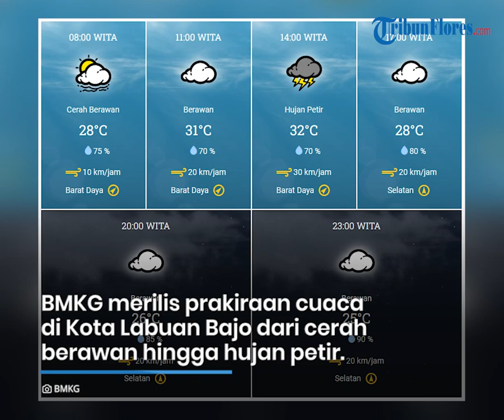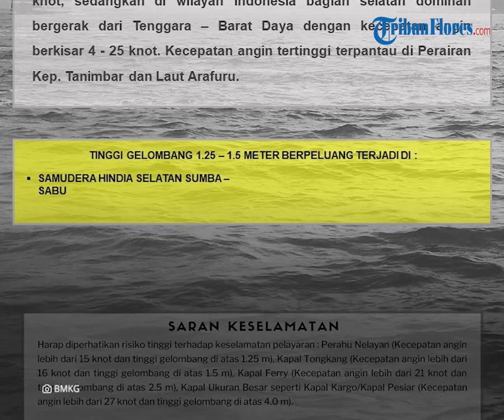Prakiraan Cuaca di Flores Rabu 13 Desember 2023, Sebagian Wilayah Hujan Petir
TRIBUNFLORES.COM, MAUMERE - Berikut prakiraan cuaca BMKG di Pulau Flores dan Lembata pada Rabu, 13 Desember 2023.

BMKG merilis prakiraan cuaca di Kota Labuan Bajo, Kabupaten Manggarai Barat dari cerah berawan hingga hujan petir.

BMKG merilis prakiraan cuaca di Kota Ruteng, Kabupaten Manggarai dari berawan hingga hujan petir.

BMKG merilis prakiraan cuaca di Kota Borong, Kabupaten Manggarai Timur dari berawan hingga hujan petir.

BMKG merilis prakiraan cuaca di Kota Mbay, Kabupaten Nagekeo dari berawan hingga hujan petir.

BMKG merilis prakiraan cuaca di Kota Bajawa, Kabupaten Ngada dari berawan hingga hujan petir.

BMKG merilis prakiraan cuaca di Kota Ende, Kabupaten Ende dari berawan hingga hujan petir.

BMKG merilis prakiraan cuaca di Kota Maumere, Kabupaten Sikka dari berawan hingga hujan petir.

BMKG merilis prakiraan cuaca di Kota Larantuka, Kabupaten Flores Timu dari berawan hingga hujan petir.

BMKG merilis prakiraan cuaca di Kota Lewoleba, Kabupaten Lembata dari berawan hingga hujan petir.

BMKG merilis peringatan dini gelombang tinggi di Indonesia dari tanggal 13 Desember - 14 Desember 2023.

Tinggi gelombang 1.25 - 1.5 meter berpeluang terjadi di:

Samudera Hindia selatan Sumba-Sabu.